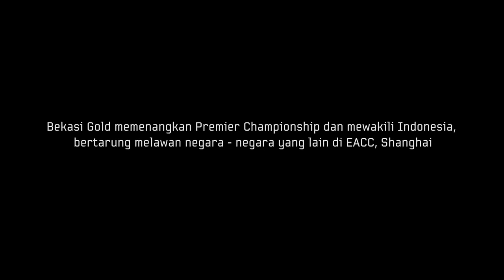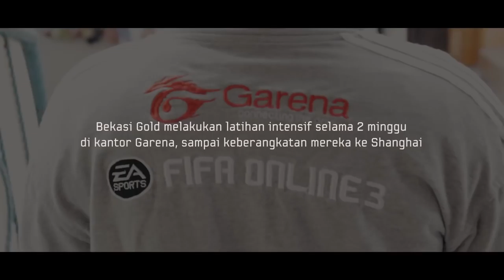Golden Goals Episode 1: The Story of Bekasi Gold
Ikuti perjalanan tim profesional FIFA Online 3 Bekasi Gold menuju kejuaraan ajang International EA Champions Cup 2016!

Mereka memenangi Garena Premier Championship 2016 dan berhak mewakili Indonesia di ajang International EA Champions Cup 2016 di Shanghai, China. Bagaimana perjalanan mereka? Dan bagaimana pendapat orang-orang di sekitar mereka? Monggo, simak perjalanan mereka pada Episode 1 bertema Golden Goal ini.

Seri video ini juga bisa disaksikan lewat channel resmi EA Sports Fifa Online 3 Indonesia di